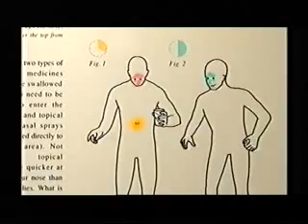Channel 4 Adverts 2004 (33)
Adverts for John Smith's (with Peter Kay, cuts in), Vicks Sinex, "Without a Paddle", Powergen (with Simon Day), "Grand Theft Auto: San Andreas", Head & Shoulders, Duracell, Lacoste, plus two trails and an ident.